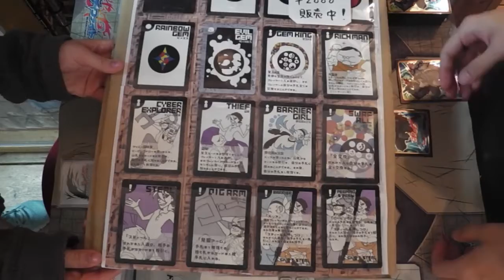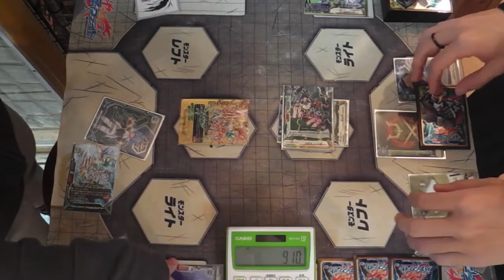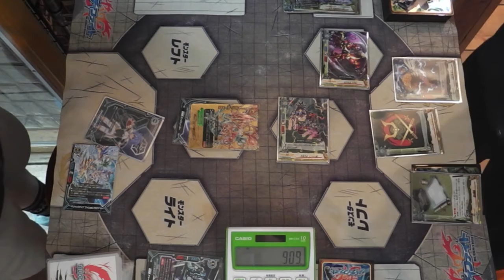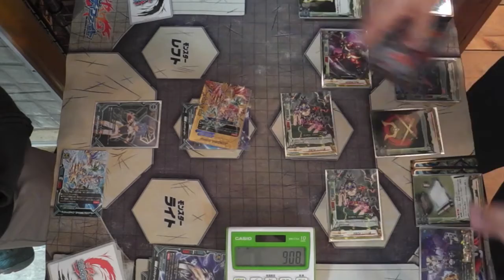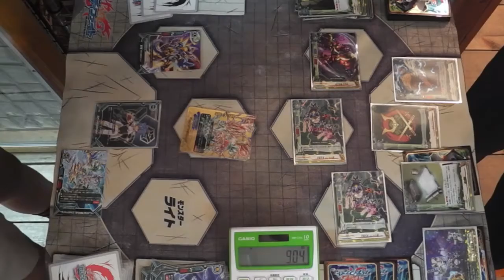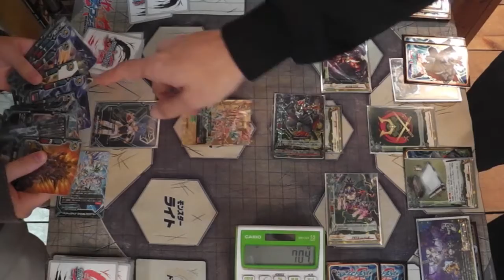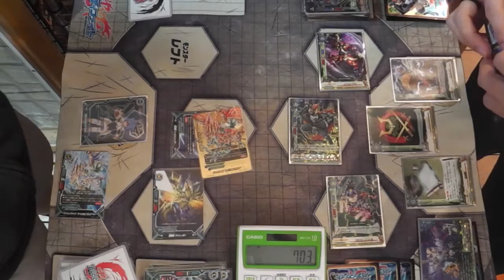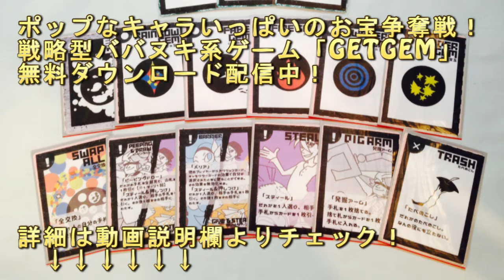【バディファイト】トリプルデッキのスタードラゴンW研究中 VS カタナW忍者